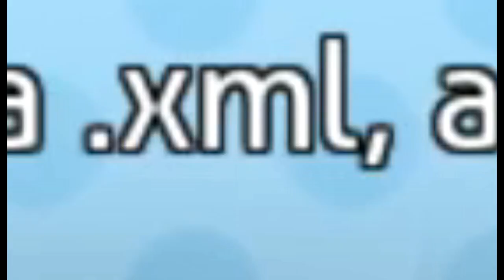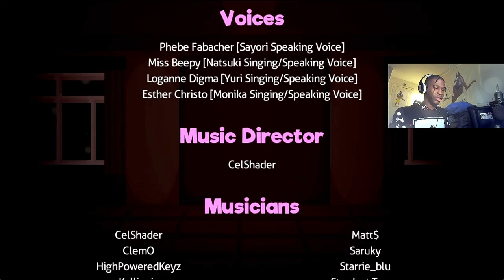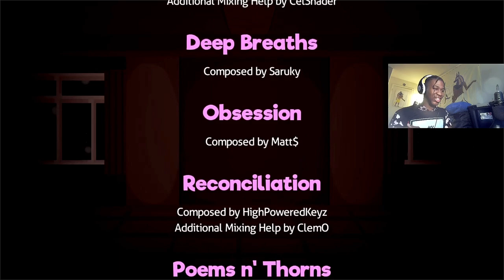THE OTHER GIRLS HAVE ARRIVED AND THEY'RE NOT PLAYING GAMES | Friday Night Funkin(Doki Doki Takeover)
Link to the Monika mods I played before it got updated to this: